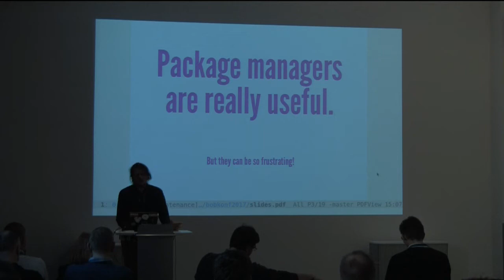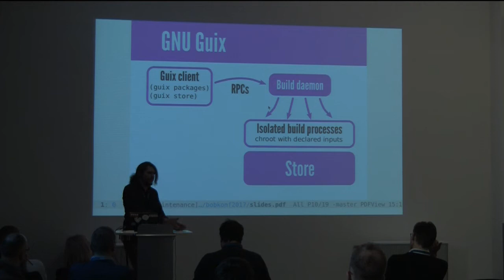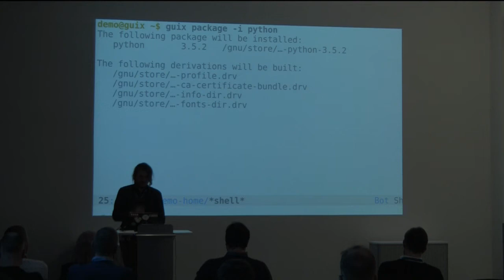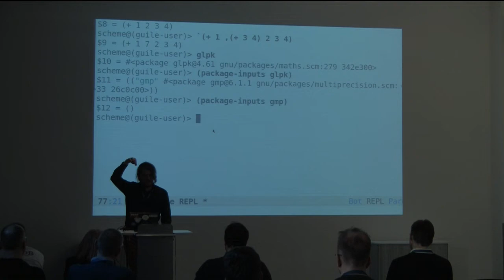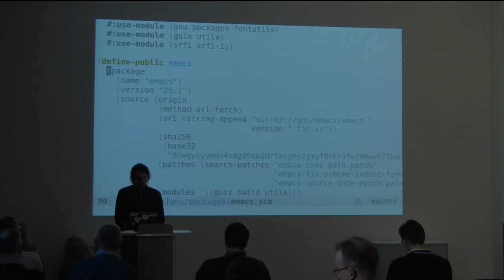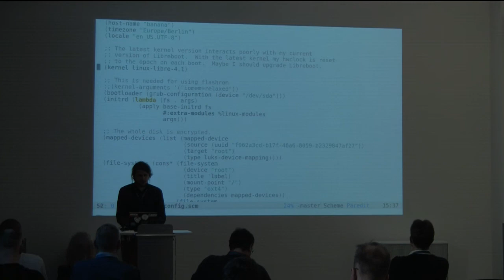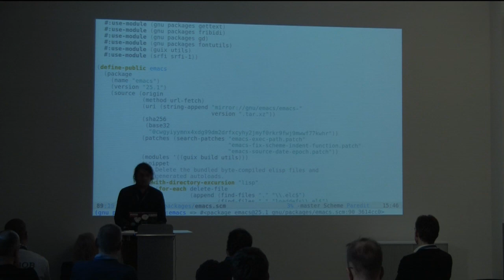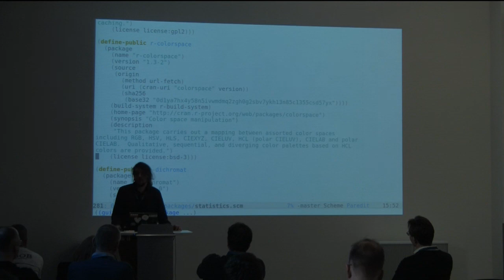BOB 2017 - Ricardo Wurmus: Functional package management with GNU Guix